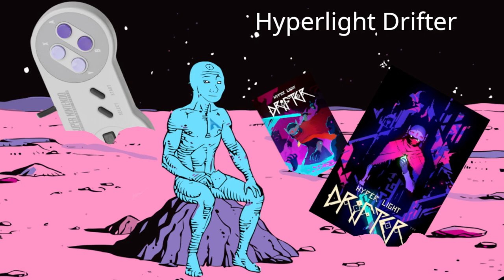HiperLight Drifter Trailer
Just a free software chad playing some NON-FREE SOFTWARE game.
DON'T USE NON FREE SOFTWARE.

Coordinates: ???